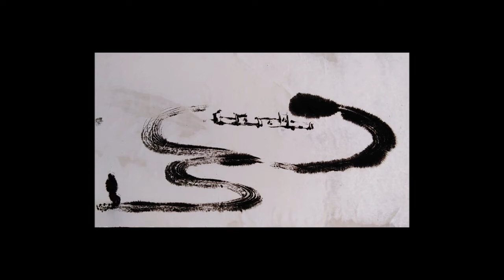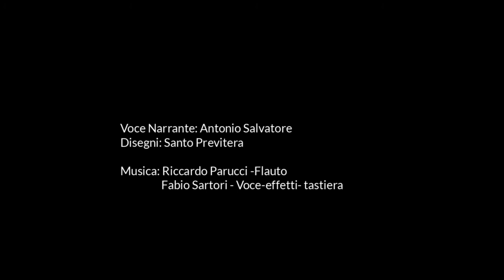Yunus Emré. Ottobre 2020